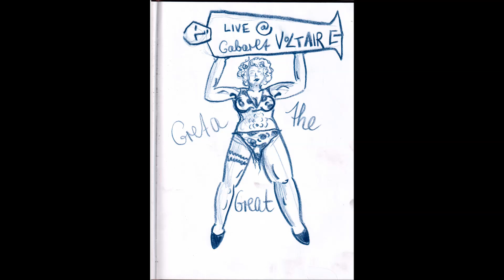Cabaret Voltaire Part 10: Greta the Great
Another Video in my series, this time about Greta the Great played by Marie Kristin Gabert, alias 'Alpha Female'!
Thumbs up if you think she's totally hot! ;)